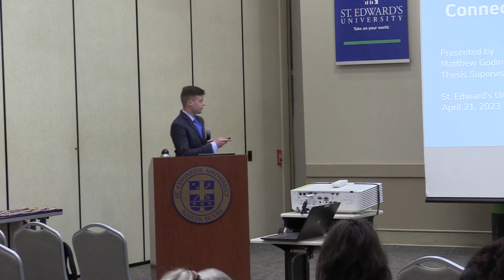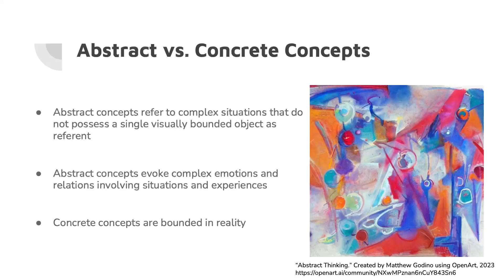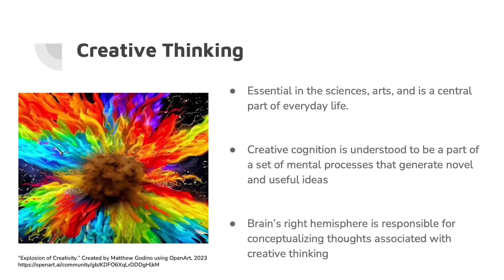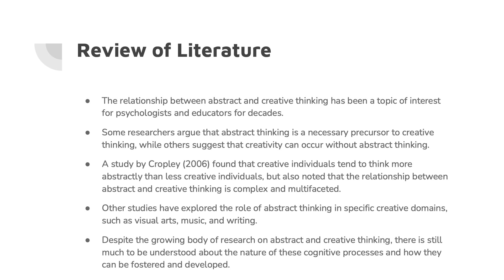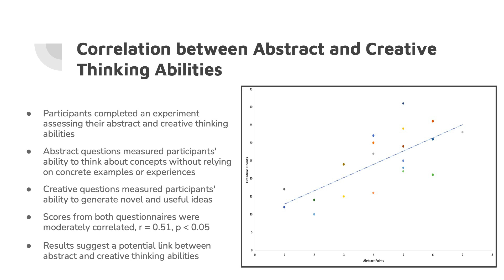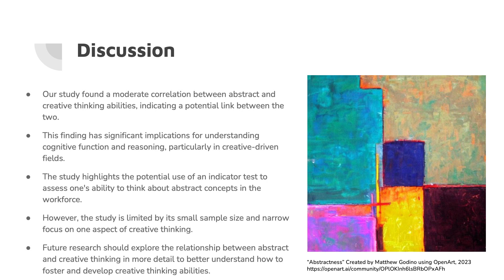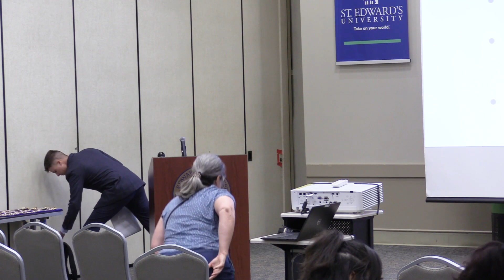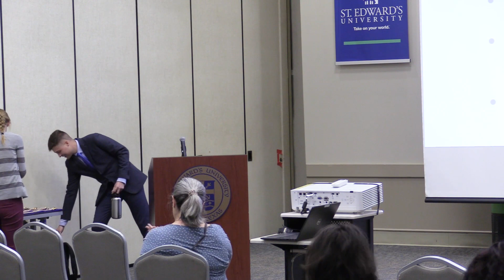Matthew Godino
St. Edward's University Honors Symposium thesis presentation April 2023.